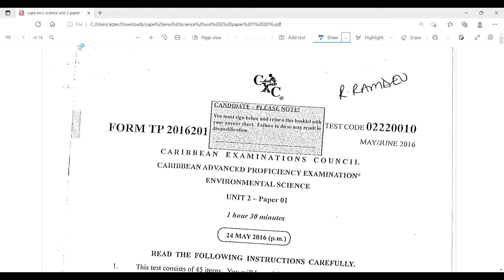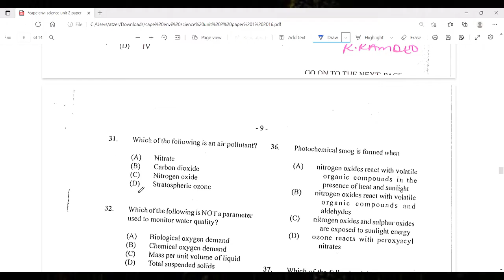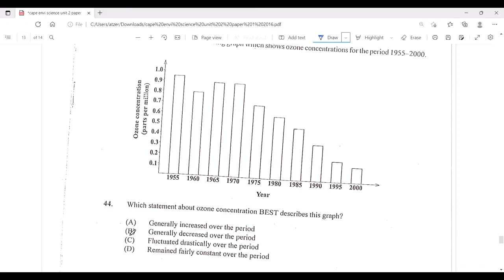Cape Environmental Science Unit 2 Paper 1 2016 Solutions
Quick Solutions for Cape Environmental Science Unit 2 Paper 1 2016.